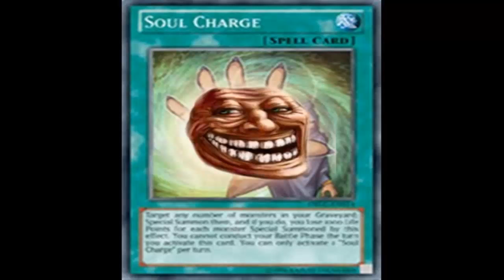July 2014 Ban List Talk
It's that time again. Yup ban list time. Of course I like to get my ban list prediction done early so before I do my ban list prediction I do this talking session. Pretty much I want you guys to go ahead and comment any card / cards you would like me to talk about regarding the ban list (except soul charge) and I will give my opinion. This will help me form my own ban list by making sure that I address everything and also get some conversations started with you guys. Thank you guys for taking the time to comment and thank you guys for all the support.